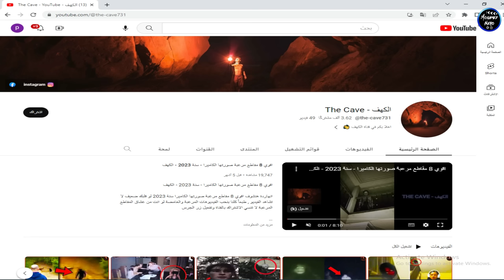دكتور بيعتدي على تلميذته فبتنتقم منه وبتعمله عمليه تشويه لجسمه بالكامل والنهايه صدمه😮| amircan Mary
ملخص فيلم amircan Mary